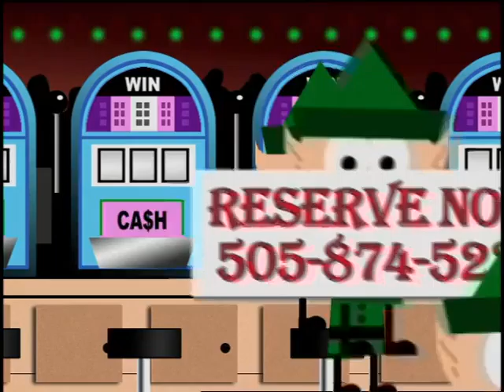SPRTC - Stocking Stuffer 2005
Animated Commercial for a local client:
I mixed the audio, provided the sound effects, developed the characters, prepared the characters for animating and the casino scene.